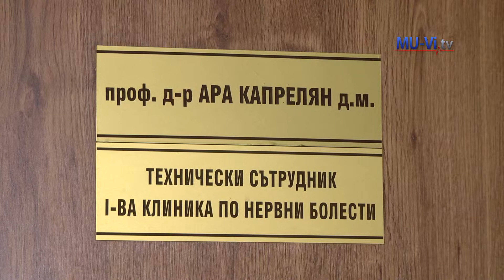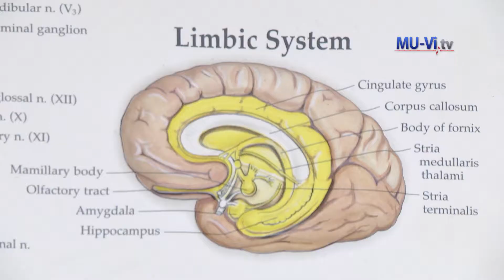XIV National Congress of Neurology will be held from 7 to 10 May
XIV национален конгрес по неврология ще се проведе от 7 до 10 май